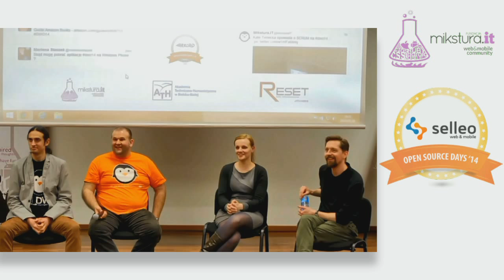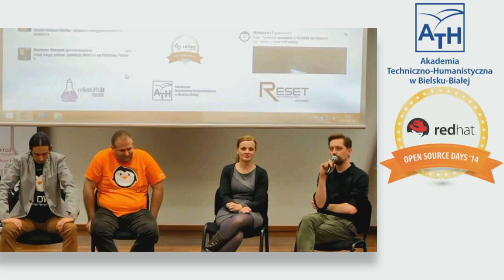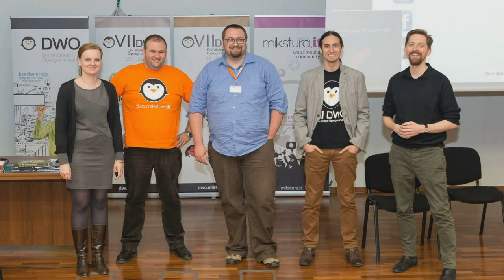Kariera w IT - panel dyskusyjny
Co warto wiedzieć planując swoją karierę jeszcze na etapie szkoły?

Zapraszamy na dyskusje w której udział wzięli:
* Piotr Nedzynski z GetBase / Hive
* Anna Foltyniak z AIP
* Michał Czyż z Selleo / Fundcja Mikstura.IT
* Arkadiusz Kwaśny z Selleo

Panel moderował Dariusz Wylon